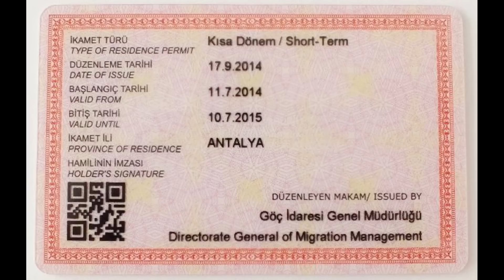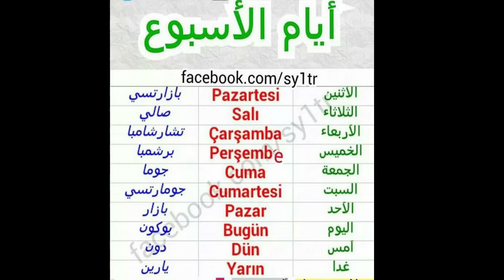انتقلت من الامارات لتركيا خطوة سلبية أم ايجابية ( اقامة-تعليم-سكن) أيهما أفضل أنقرة أم اسطنبول